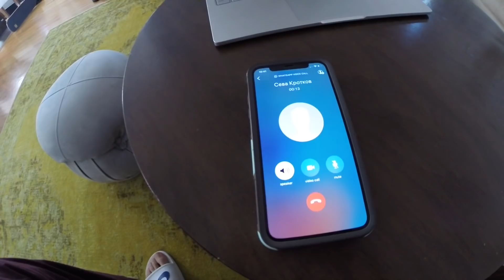ДЕНЬ ИЗ ЖИЗНИ В LOS ANGELES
Один день из жизни со мной в Los Angeles. Мой распорядок дня; завтрак, ужин, разминка, заминка, люди, которые меня окружают.
Спасибо всем тем кто был причастен к этому времени.

Сьемка:
Александр Пинкин @P1N
Музыка: FRANKY & MAXI SCRATCH - DELIC BY FRANKY.A (SOUNCLOUD @FRANKY_A_LAB)